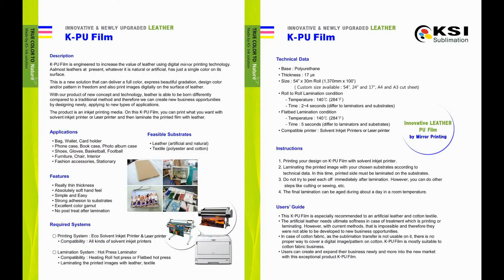K-Leather PU film Printed by Eco solvent printer(KSI)_2015